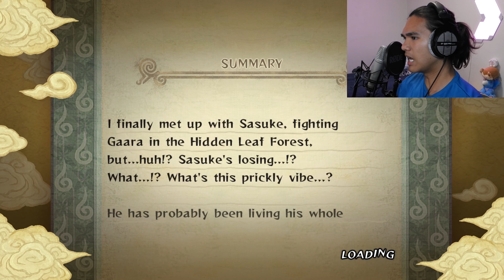THE DEATH OF THE 3RD HOKAGE | NARUTO ULTIMATE STORM (6)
We finally getting closer and closer to the end of this game!